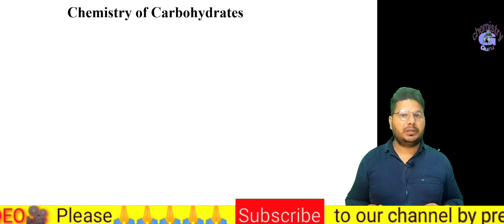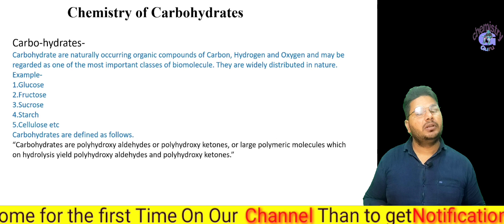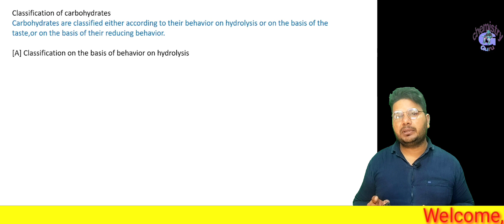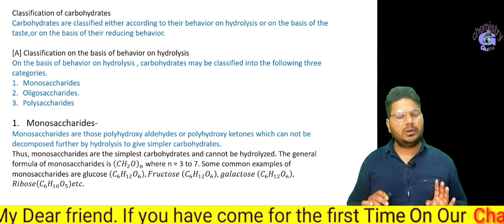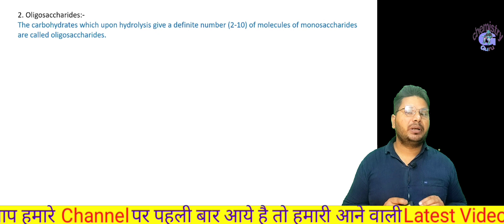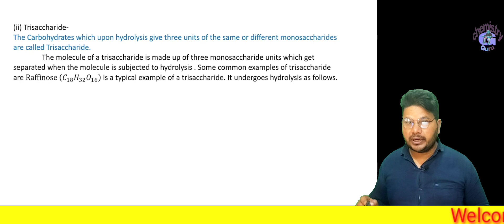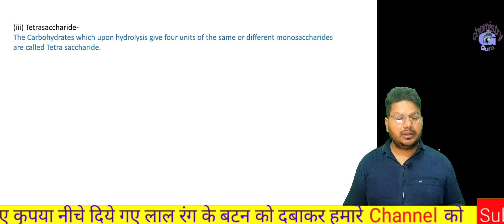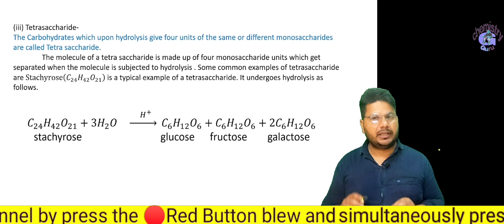B.Sc 1st Year chemistry ||2nd SEM|| carbohydrates,classification of carbohydrates, Reducing Nature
प्यारे बच्चो notes पाने के लिए telegram channel को join kar ले
join our New Telegram link
Chemistry of Carbohydrates :
 Classification of carbohydrates, reducing and non-reducing sugars,
General Properties of Glucose and Fructose, their open chain structure. Epimers, mutarotation and
anomers. Mechanism of mutarotation Determination of configuration of Glucose (Fischer’s proof). Cyclic
structure of glucose. Haworth projections. Cyclic structure of fructose. Inter conversions of sugars
(ascending and descending of sugar series, conversion of aldoses to ketoses). Lobry de Bruyn-van
Ekenstein rearrangement; stepping–up (Kiliani Fischer method) and stepping–down (Ruff’s &Wohl’s
methods) of aldoses; end-group
interchange of aldoses Linkage between monosachharides, structure of disacharrides (sucrose, maltose,
lactose.)